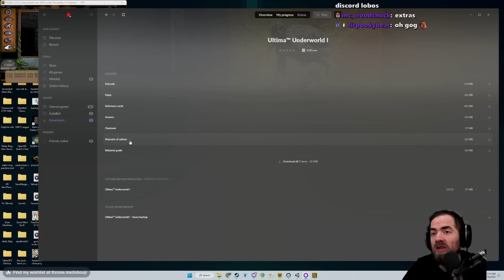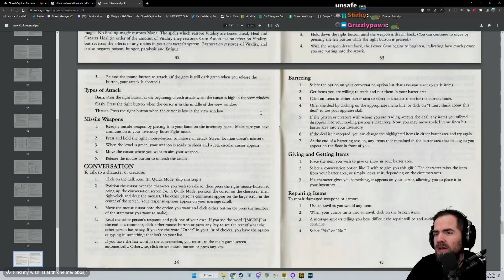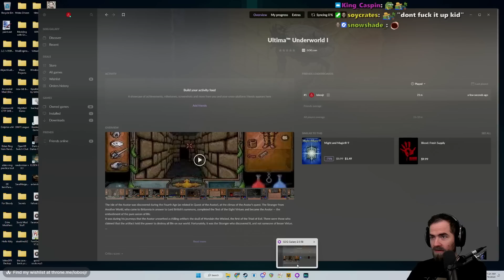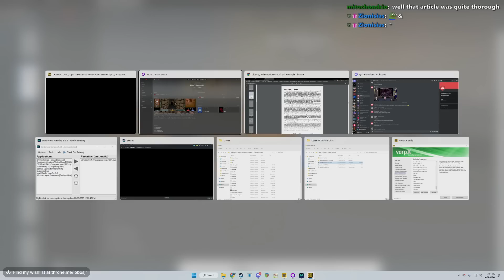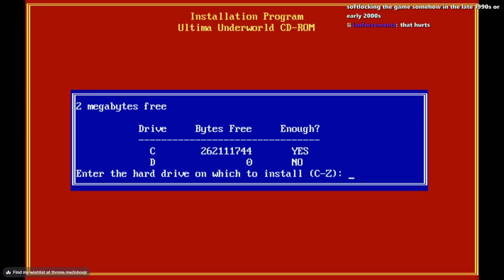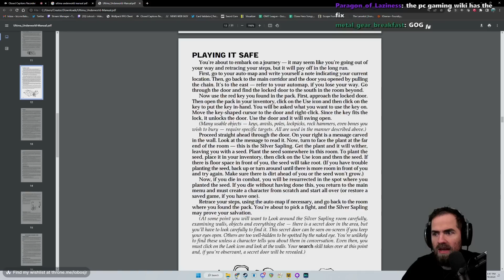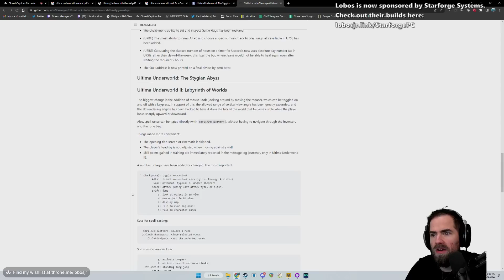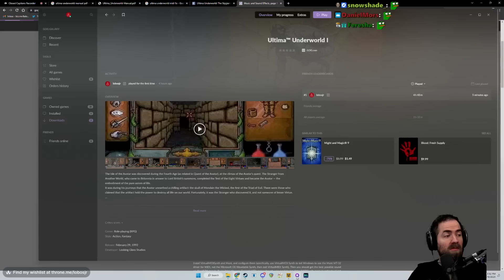Ultima Underworld: The Stygian Abyss First Playthrough (Pt. 1)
My first Ultima game! Playing it to cover on the retro gaming podcast I co-host, the Saturday Morning Gaming Show. Enjoy!